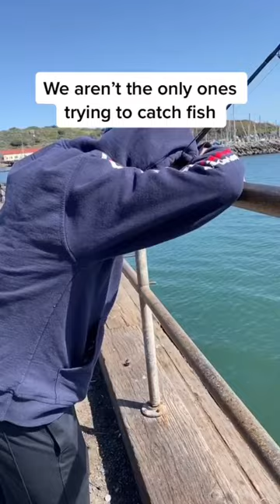Cute Sea lion!